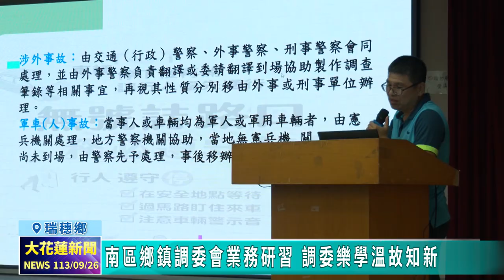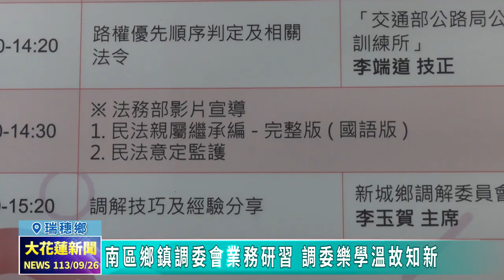20240926 03 南區鄉鎮調委會業務研習 調委樂學溫故知新